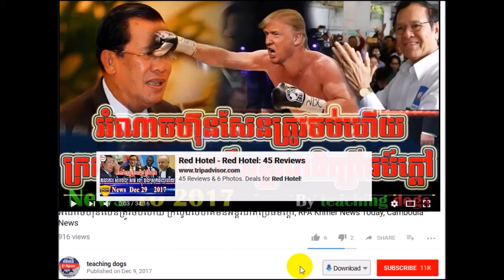ហ៊ុន សែន លើកនេះធ្ងន់ករហើយ,RFA Khmer News Today,13 2018,By teaching dogs | cambodiahotnews.tk